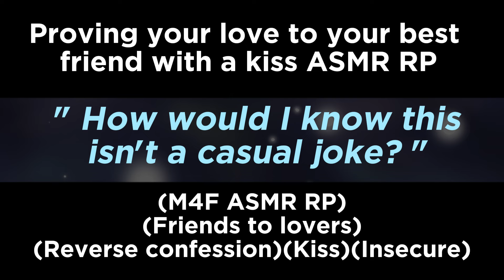Proving your love to your best friend with a kiss (M4F ASMR RP)(Friends to lovers)(Kiss)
(M4F ASMR RP)(Friends to lovers)(Reverse confession)(Kiss)(Insecure)

Jane Oswyn, Zoebella314, SleepyRoyalty, Obsessedmhaabby, avlogs , Julia